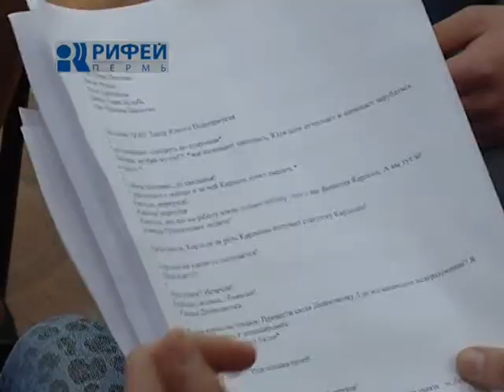сюжет КВН 29 01 14